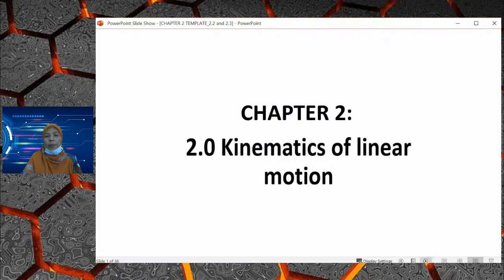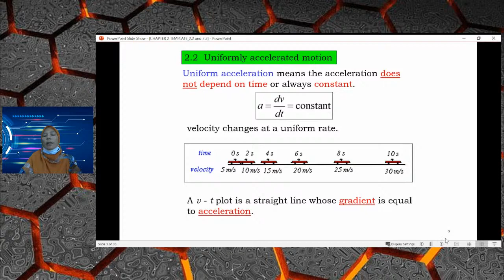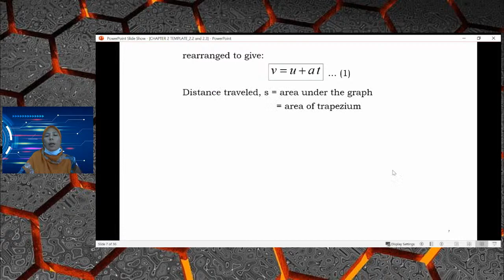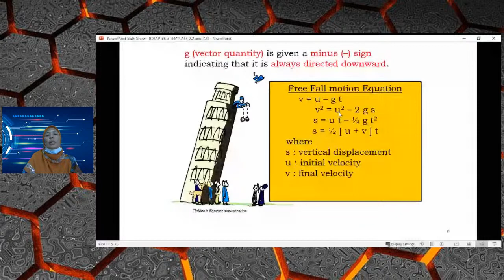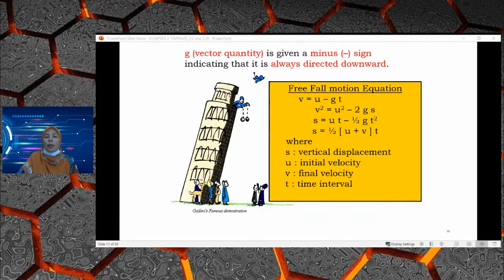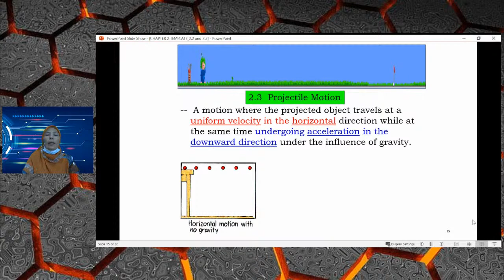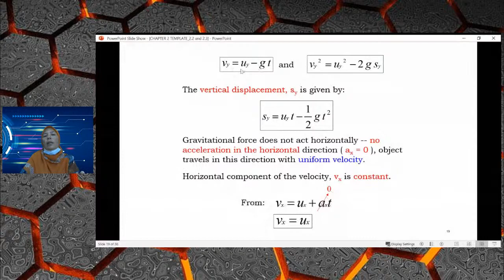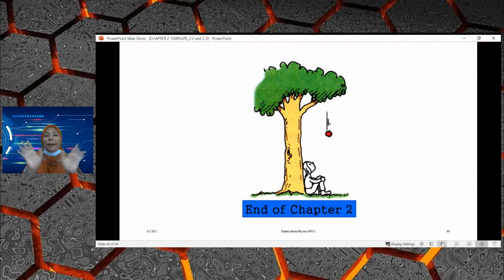EP015 Physics. Kinematics of Linear Motion Part 2